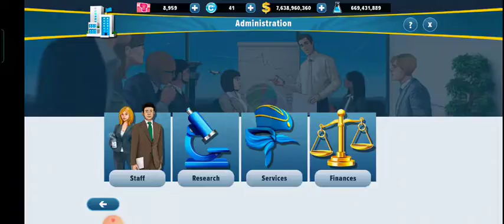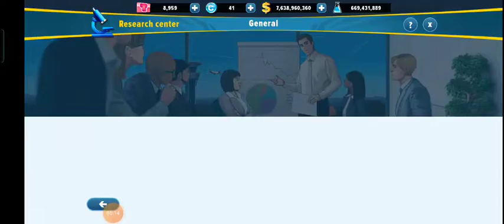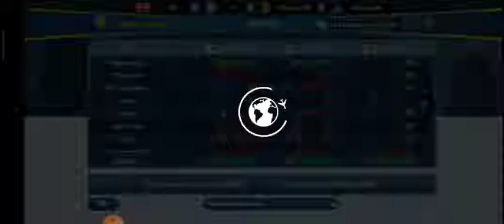Airlines Manager Tycoon play like pro l airline Manager tips l How to play airline Manager Tycoon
airlines Manager Tycoon best tips, airlines Manager Tycoon gameplay, airlines Manager Tycoon walkthrough, best simulation game, airlines Manager game